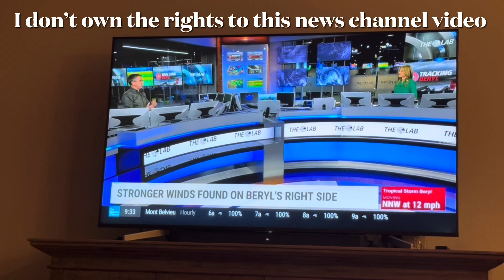Tropical Storm Beryl coming our way pray for Texas. Watch and subscribe to my channel